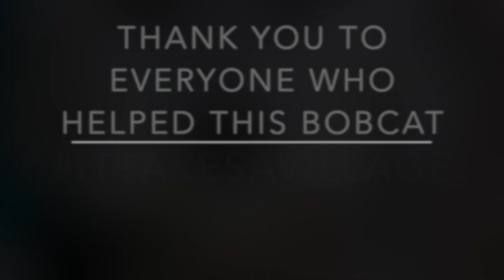CampFireBobcat Release by Gold Country Wildlife Rescue